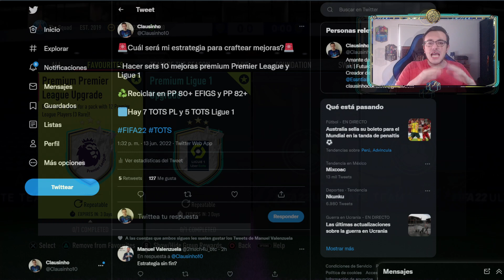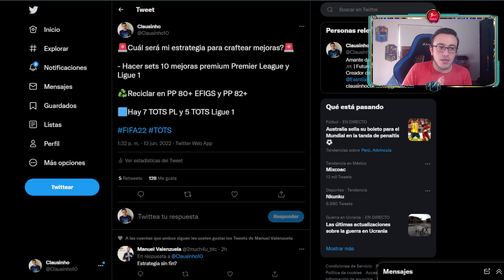CRAFTEO MEJORAS TOTS ULTIMATE! 🍀LA MEJOR MANERA PACKEAR TOTS ULTIMATE! | FIFA 22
Conoce la mejor forma y el paso a paso para craftear las mejoras premium y player pick para sacar TOTS Ultimate
Dónde meter los oros únicos, qué mejoras premium hacer, cuántas monedas necesito para empezar crafteo, cómo reciclar oros en SBC y completar cualquier SBC EAOE y/o player pick icono moments "casi gratis"

- No te pierdas ningún riguroso directo en mi Twitch

- 📷 En Instagram publico información sobre POTM, Trackers, filtraciones, etc.

- 💬 El Discord de la comunidad del canal y además ahí aviso cuando prendo directo

- ♪ En TikTok subo series exclusivas como el Niño Chocomilk y secretos de FIFA

0:00 Intro
0:21 Aclaración crafteo
0:46 Cuántos TOTS Premier League salen TOTS Ultimate?
1:08 Cuántos TOTS Ligue 1 salen TOTS Ultimate?
1:23 Que mejoras premium valen más la pena?
1:40 Cómo hacer mejoras premium rápido?
2:58 Dónde meter oros unicos y comunes?
3:10 PP EFIGS 80+ o PP 82+?
3:36 Cuál es la mejor mejora premium Premier League o Ligue 1?
4:17 Resumen crafteo mejoras tots ultimate
4:30 Tips y consejos para mejoras premium
5:40 Conclusión